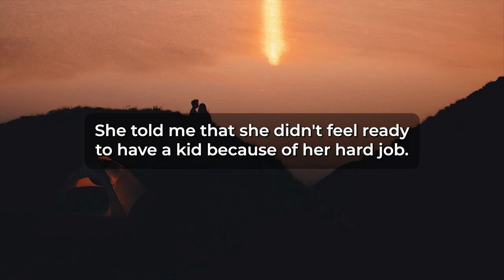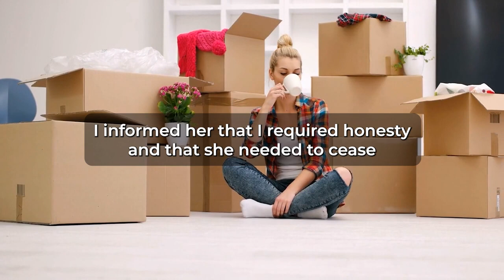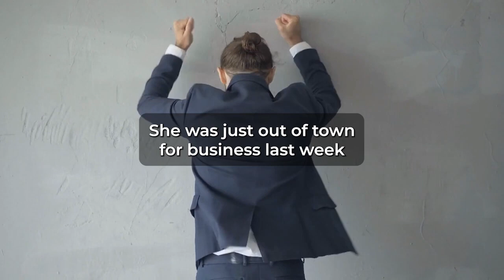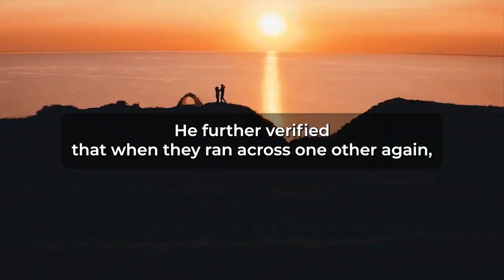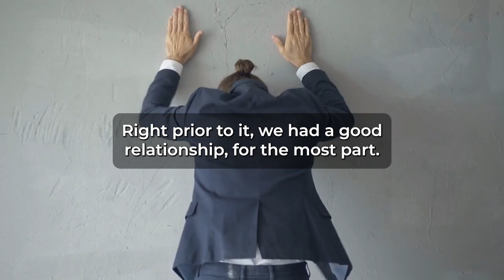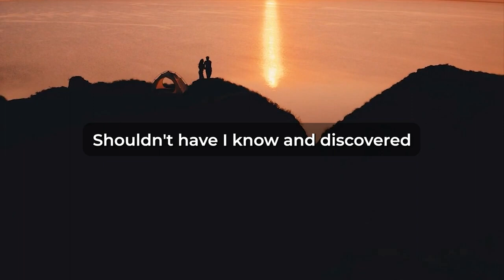Caught Wife Cheating On Me With Her EX…So I Did This… (Reddit Cheating)